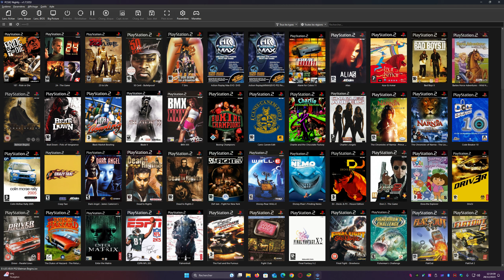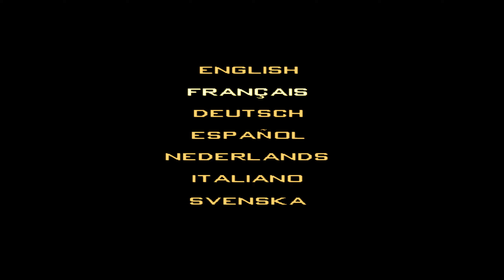Batman Begins Configuration PCSX2 1.7.0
MAG Infinite 10TC

processeur intel core i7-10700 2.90GHz 8 cœurs
16 gb de mémoire vive  (RAM)
carte graphique Nvidia RTX 3060 12GB mémoire vidéo